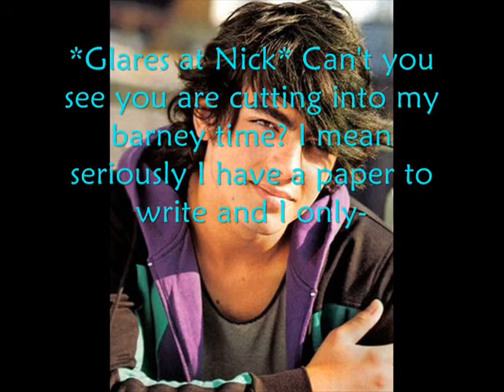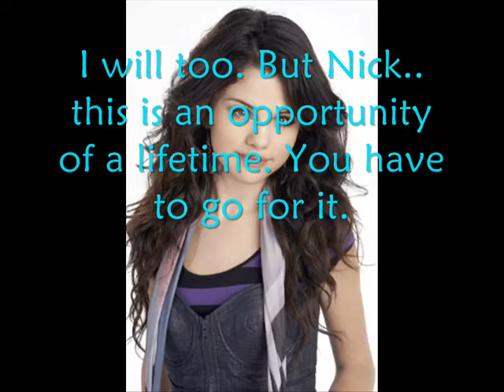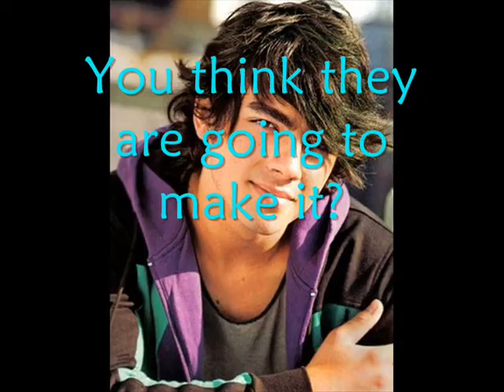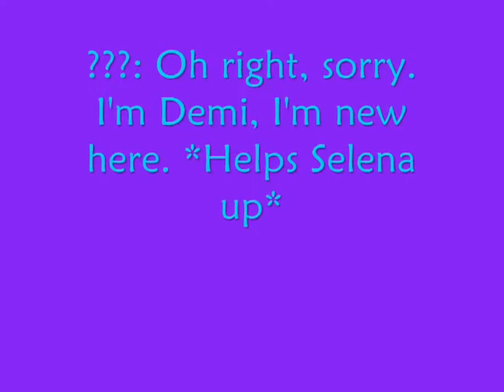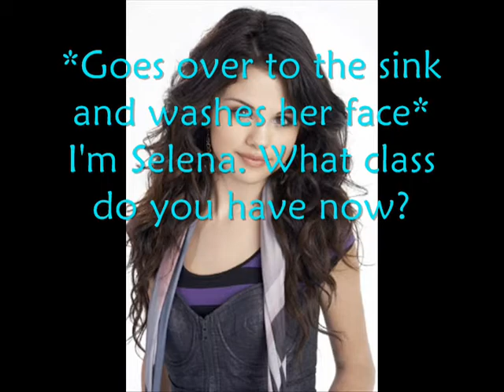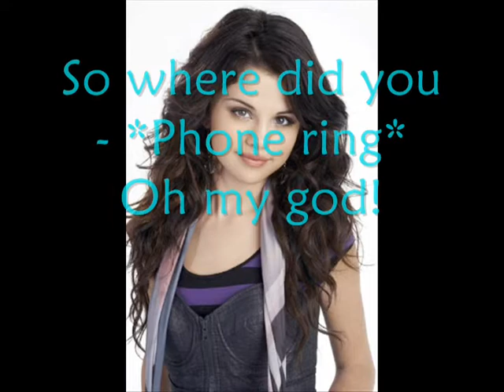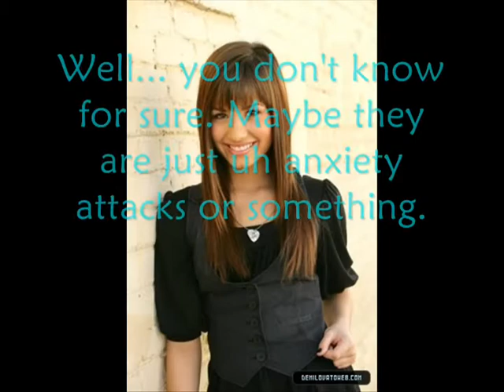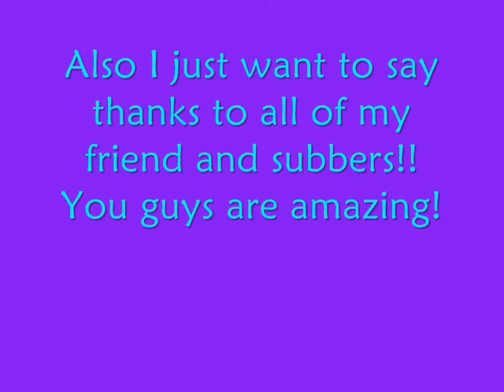Winning Him Back ~~A Nelena Story~~ Episode 1x02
READ.READ.READ.READ.READ.READ!

4 comments for the next one please!!

Question: Who should Kevin date?
                                Ashley Tisdale or Taylor Swift??

For those of you who saw the trailer for my new series: "You Found Me" ((A Nelena/Jemi Story))
The first ep. should be out either tomorrow or saturday!!